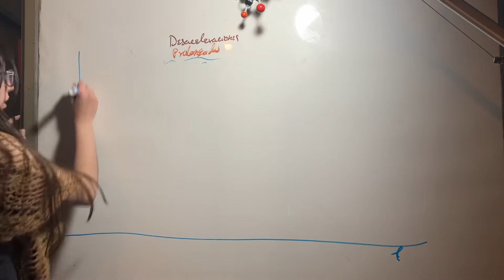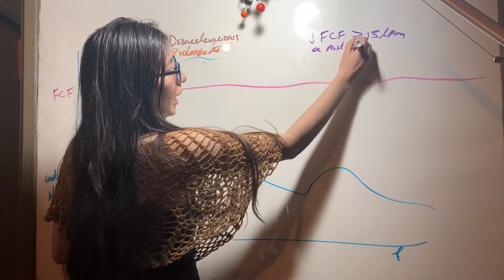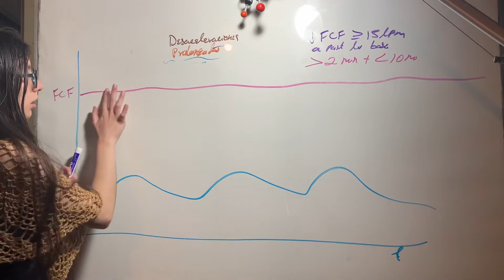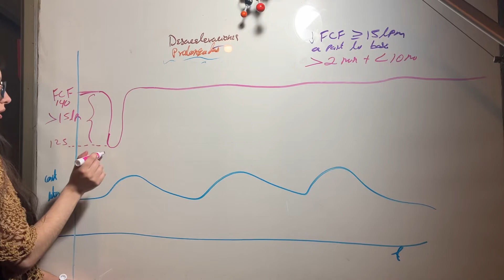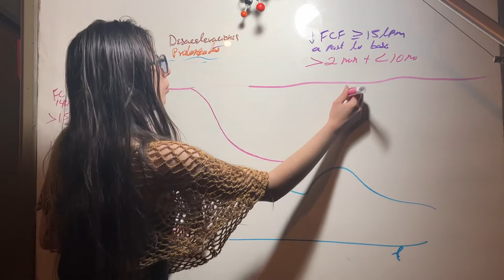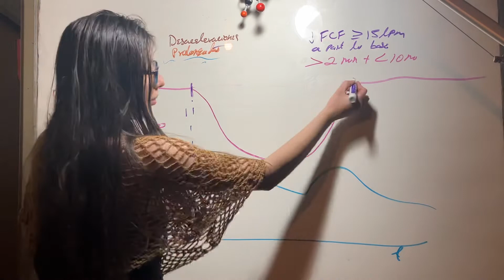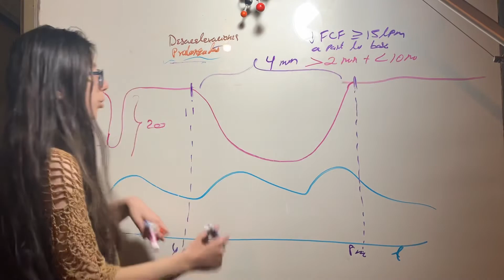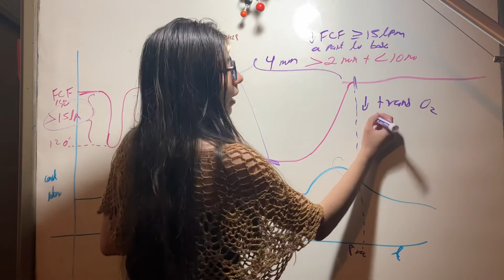Desaceleraciones Prolongadas. Registro Cardiotocográfico.